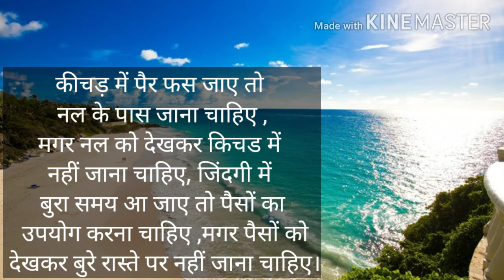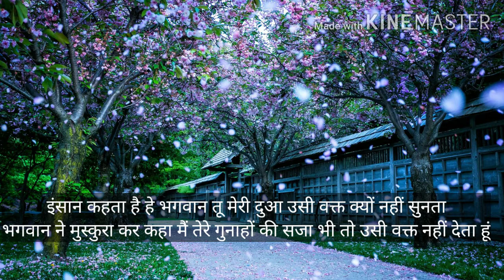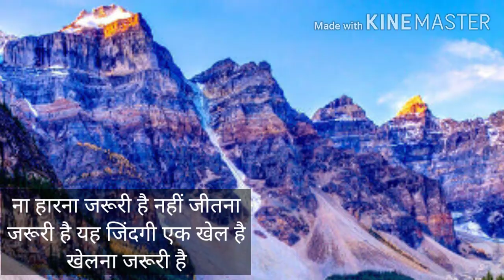leenanankani कुछ अच्छी और सच्ची बातें।। दिल को छू लेने वाली बातें।।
इस वीडियो में हमारे लाइफ से जुड़ी हुई कुछ बातें हैं जो हमें जिंदगी का सबक सिखा रही है हमें किस तरह रहना है और किस तरह अपनी सोच को बदलना है यह दर्शा रही है